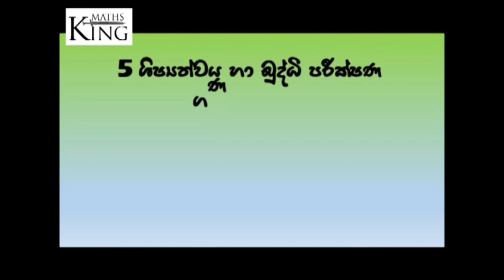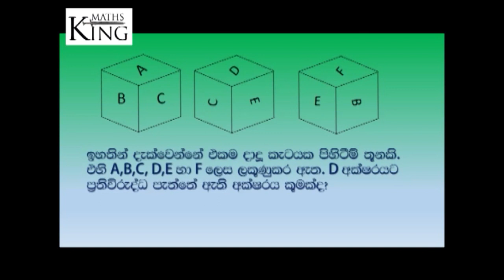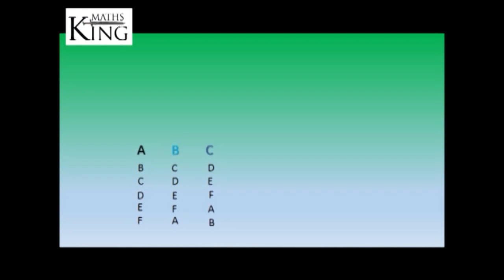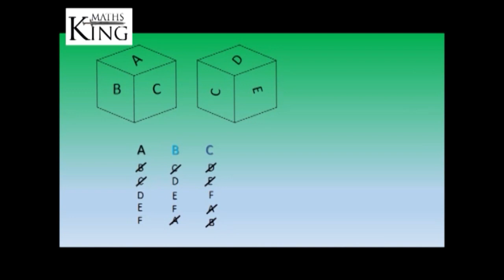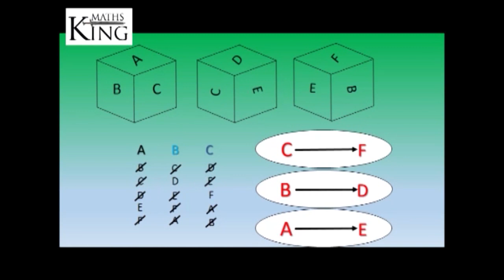5 ශිෂ්‍යත්ව හා අභියෝගතා ගණිත ගැටලු අත්වැල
5 ශිෂ්‍යත්ව විභාග හා SLAS,SLEAS,SlTES,LLB හා කළමනාකාර සහකාර වැනි තරඟ විභාග සඳහා ලබාදෙන අභියෝගතා ප්‍රශ්ණ පත්‍රයේ අනිවාර්ය ප්‍රශ්නයක් වන දාදු කැට ආශ්‍රිත ගැටලු නිවැරදිව හා පහසුවෙන් විසඳිමේ කෙටි ක්‍රම මෙම වීඩීයෝව තුළින් ඔබ වෙත ගෙන එයි.

#5 ශිෂ්‍යත්ව හා අභියෝගතා ගණිත ගැටලු අත්වැල #5 ශිෂ්‍යත්ව ගණිත ගැටලු